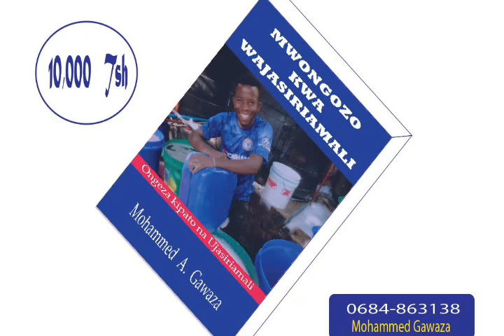JINSI YA KUTENGENEZA SABUNI YA UKWAJU ( sabuni ya tiba )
MALIGHAFI ZITUMIKAZO KATIKA SABUNI YA KIPANDE YA TIBA.

 ( MEDICATED BAR SOAP )

1. Caustic Soda
2. Sodium silicate
3. Gylcerine
4. Mafuta ( mise, mawese,  mbosaa,  mnyonyo)
5. Pafyumu
6. Tiba ( Habat sauda,  Nyonyo,  mwarobaini,  Aloe vera,  black seed)
CC : @Gawaza_brain
"Kazi yetu kuelimisha"
Gawaza Brain
Young Leader